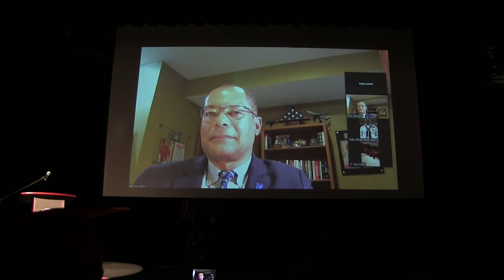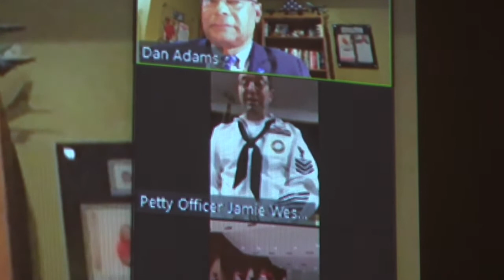Military Graduation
High academic standards and continuous improvement are the hallmarks of the Fairport Central School District. This commitment to excellence can be seen in the District’s educational vision and student-centered philosophy of teaching and learning.

Fairport faculty and staff believe in the application of knowledge and provide a variety of experiences for students through differentiated instructional and assessment methods. Commitment and quality are evident in the focus on helping students develop their potential. Programs, services, and activities are organized to promote the successful development of the skills, concepts and self-assurance of all students.

Vision:
To cultivate creative, healthy, caring, and analytical thinkers who will compete and contribute successfully in a diverse society.

Mission Statement:
- Provide safe, inviting facilities and learning environments in which our students explore and develop their potential.
- Nurture students’ ability to acquire, analyze and interpret information through engaging instruction matched to their developmental needs.
- Promote students’ ability to thoughtfully use their knowledge to make connections, solve problems, generate new knowledge and become self- directed learners.
- Guide students’ development as compassionate, ethical, contributing members of diverse local and global communities.
- Partner with parents and the community in the education of our students.

The Fairport Central School District serves a residential community in Perinton, southeast of metropolitan Rochester. A hallmark of the District is the caring community as practiced throughout the year with activities such as the annual Brotherhood-Sisterhood Week and the support for others in times of difficulty.